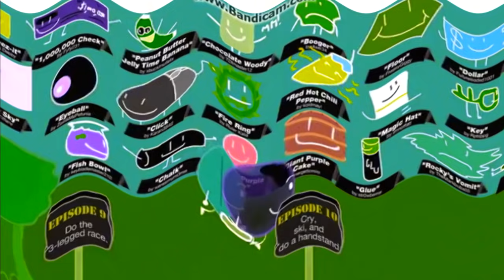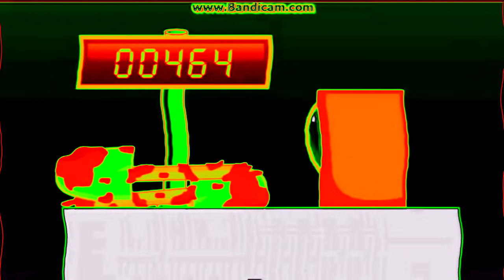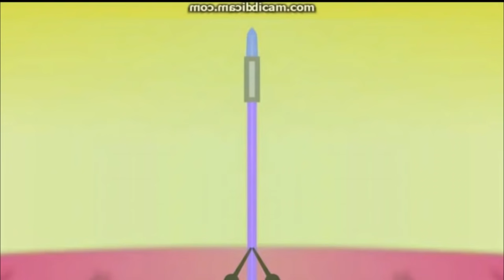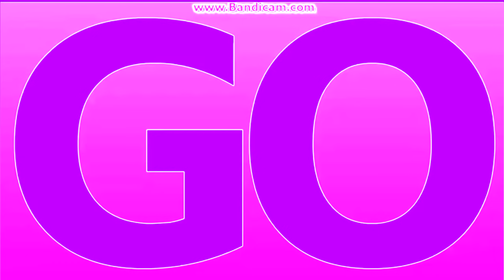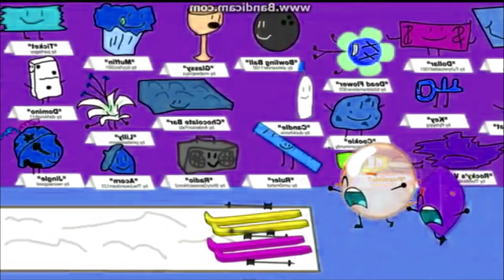BFDI VS BFDIA - Crying Battle Effects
Its Round 1.
Who Gonna Make Round 2?